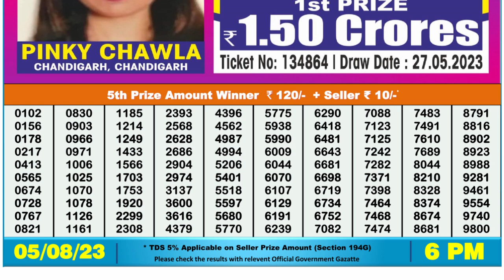Nagaland Lottery Sambad Live 6pm 05.08.23